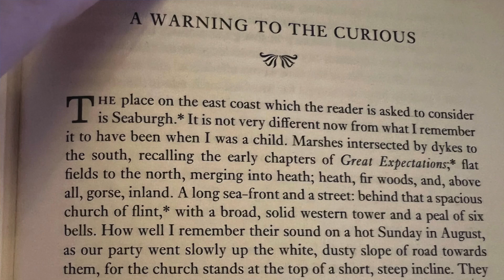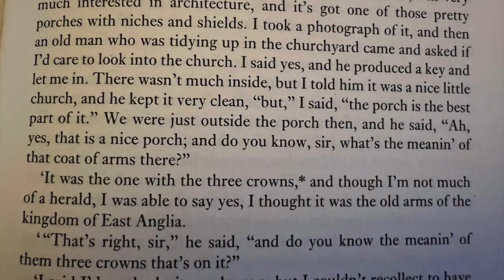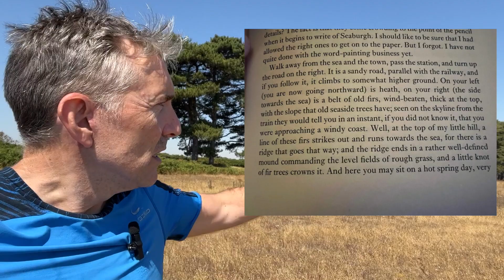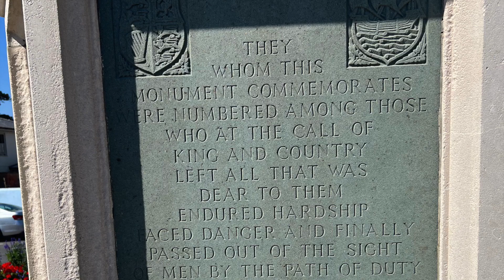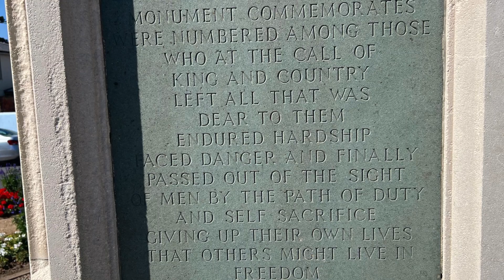MR James - A Warning to the Curious. ON LOCATION in Aldeburgh, Suffolk, England.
MR James is the renown author of many classic ghost stories, but 'A Warning to the Curious' is special because the locations it uses are so easily identifiable and accessible. Seaburgh in the story is Aldeburgh in Suffolk. Froston is Theberten, a few miles outside Aldeburgh. The White Lion is the Bear Hotel. Others pinpoint Sluice Cottage as the Ager's place. And the Martello Tower is right there to the south of the town.

This short video is based entirely on the coverage provided by wonderful MR James podcast. I really encourage everyone to listen to them...linked here;